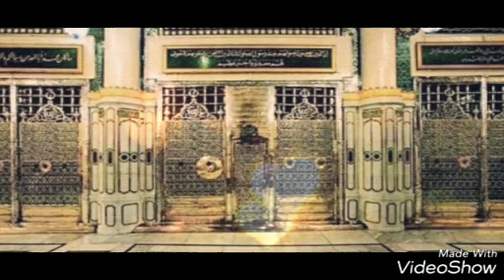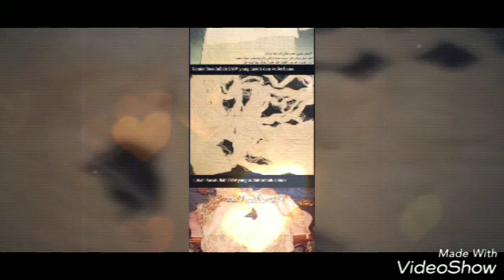gr habib hadi Alaydrus. tentang abah guru Sekumpul kecintaan kepada orang 2 dikubur.